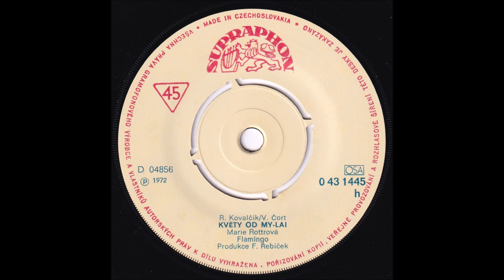Květy od My lai (Flowers From My Lai) (Marie Rottrová)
Vietnam War: My Lai & Lt. William Calley Songs:
Czech artist Marie Rottrová, born 13 November 1941 in Ostrava - Hrušov, then part of the Protectorate of Bohemia and Moravia (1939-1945), under Nazi German occupation. It subsequently became part of Czechoslovakia. Rottrová is currently based in Prague, Czech Republic. She released the song "Květy od My-lai" ("Flowers From My Lai") (Supraphon # 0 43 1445) about the My Lai Massacre. This one used poetic language to describe hearing the news of the massacre: "tell me why the telegraph bring me sad news... where the sun went to sleep... it doesn't shine this morning". Transciption provided by Stanislava Sebkova.